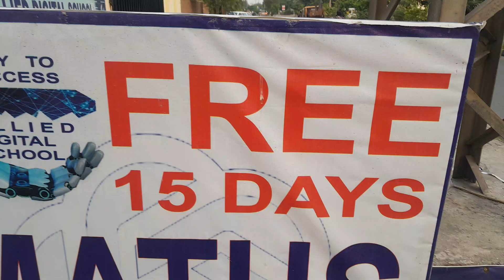23 May 2024(4)